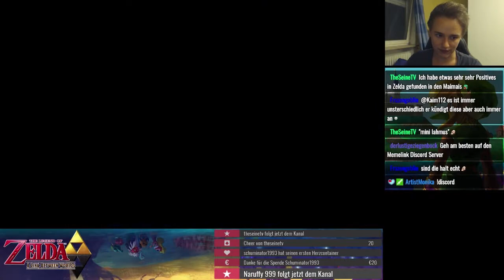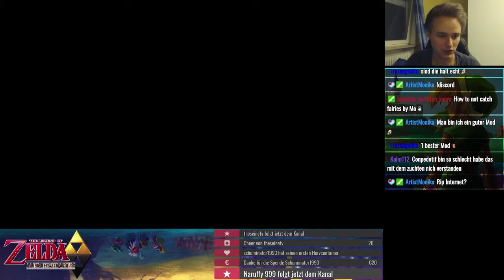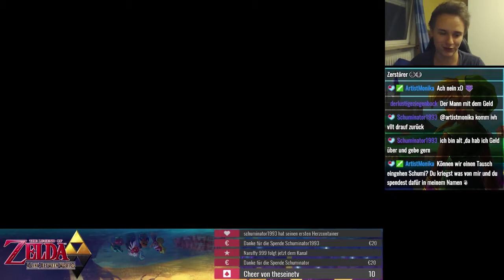[Livestream] The Legend of Zelda: A Link Between Worlds [#8][Hero Mode/German]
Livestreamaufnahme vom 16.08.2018